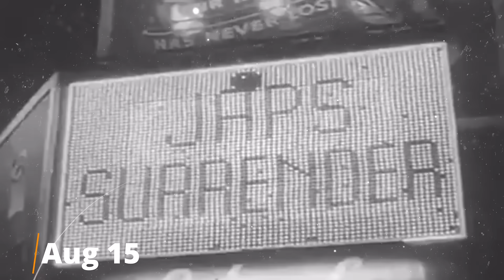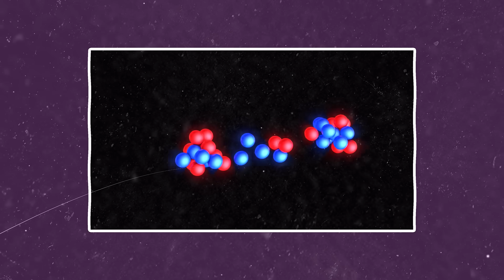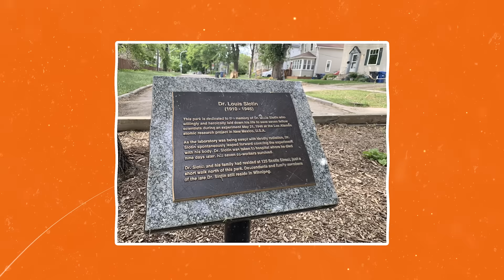Worst Science Experiments Gone Wrong